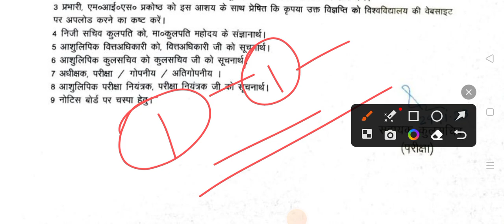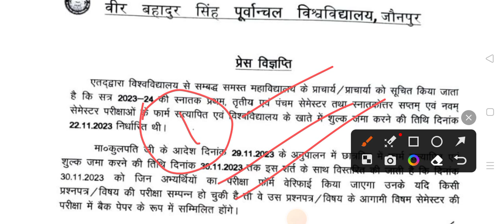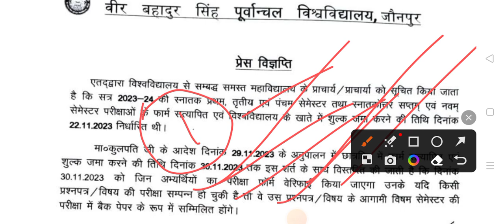Vbspu Exam नोटिस जारी✅|Vbspu News Today|Vbspu Exam Date 2023|Vbspu Time Table 2023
vbspu
vbspu news
vbspu exam
purvanchal university
vbspu
vbspu
vbspu exam
vbspu